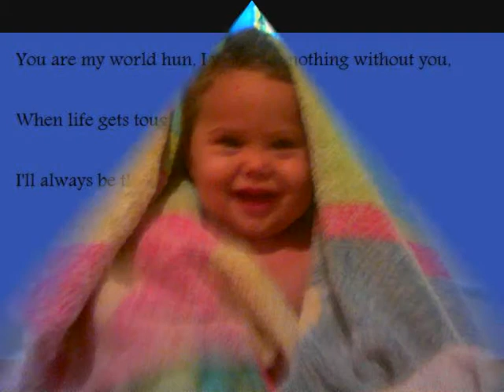Tribute to My Daughter with Maroon 5 playing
My beautiful Daughter Paige deserves the world!